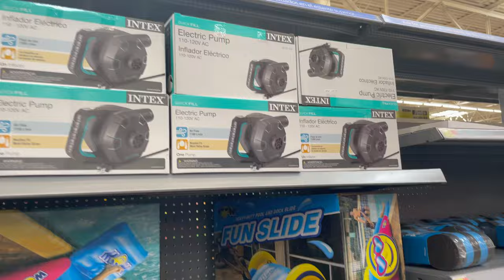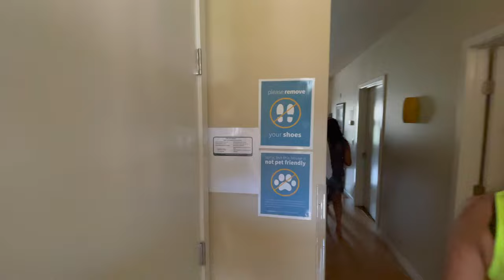Lake Chelan Vlog| Finally! Lake me dubki laga hi li😜🏊‍♀️😎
Vlog #25 : Lake Chelan Vlog| Things you can do in Chelan| Finally, dived in Lake Chelan 😜🏊‍♀️😎

It's our 2nd day in Lake Chelan as you must have seen in our last vlog. If you haven't then go and watch that first.

So, we finally decided to go to the Lake in front of our airbnb. The water was very clean and cold there. We had lot of fun and enjoyed so much diving in the water, rest you can watch in this vlog how we enjoyed in the Lake.

We have also listed a few things that you can do in Chelan. Watch the full vlog to know what they are?